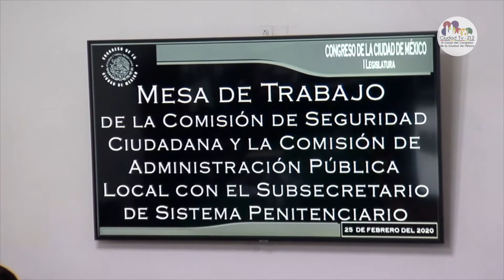SucedióEnElCongreso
Las Comisiones de Seguridad Ciudadana y de Administración Públcia Local, sustuvieron una mesa de trabajo con Hazael Ruiz Ortega, Subsecretario del Sistema Penitenciario de la Ciudad de México.
Lety Varela Guadalupe Chavira de la Rosa Jorge Gaviño